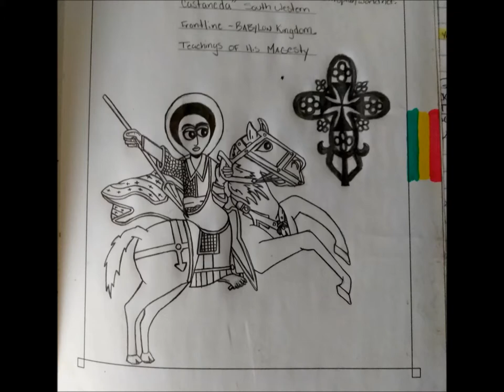Agosto 31, 2017-alabanzas a Su Majesty en Cristo/Tambores Session RasTafari Original-LoJiQaL sound